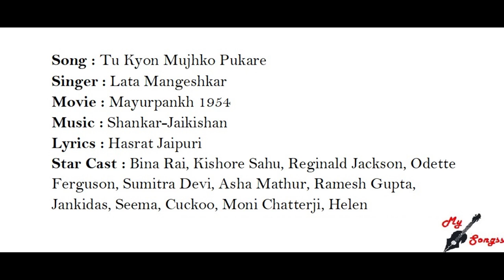Tu Kyon Mujhko Pukare, Movie : Mayurpankh 1954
Song : Tu Kyon Mujhko Pukare
Singer : Lata Mangeshkar
Movie : Mayurpankh 1954
Lyrics : Hasrat Jaipuri
Star Cast : Bina Rai, Kishore Sahu, Reginald Jackson, Odette Ferguson, Sumitra Devi, Asha Mathur, Ramesh Gupta, Jankidas, Seema, Cuckoo, Moni Chatterji, Helen